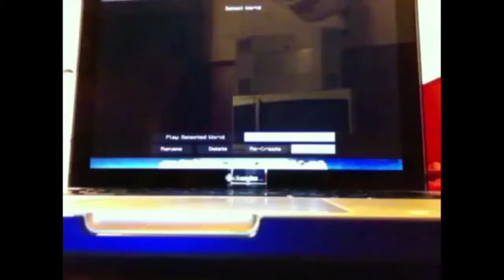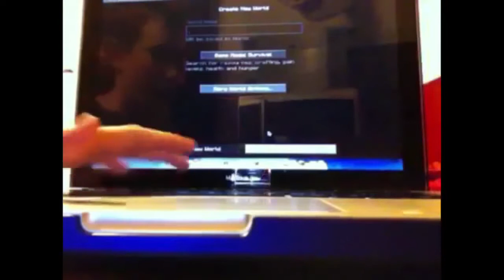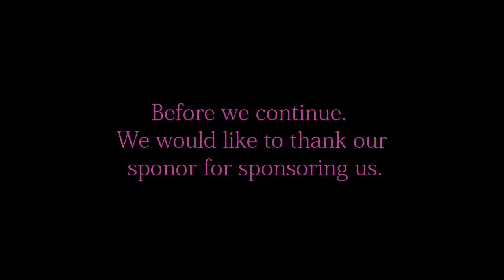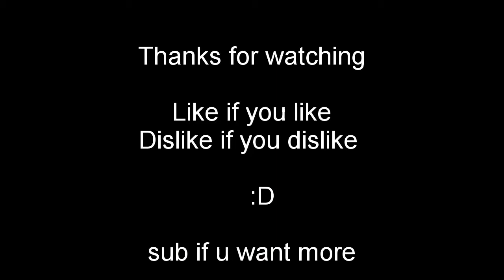Minecraft Cringe Comp